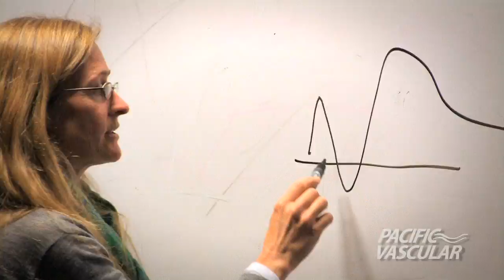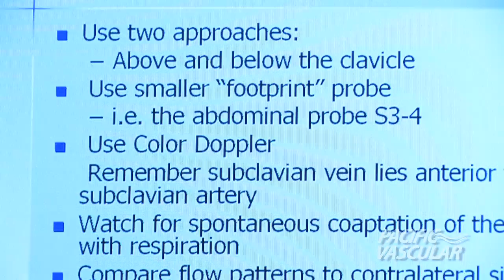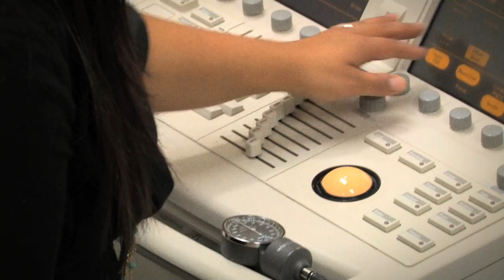Vascular Ultrasound: Pacific Vascular Institute for Continuing Medical Education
Video highlighting a 4-day course on Vascular Ultrasound offered by the Pacific Vascular Institute for Continuing Medical Education in Bothell, WA

This course is designed for cardiologists, echocardiographers, radiologists, radiology sonographers and those cross-training in vascular ultrasound.